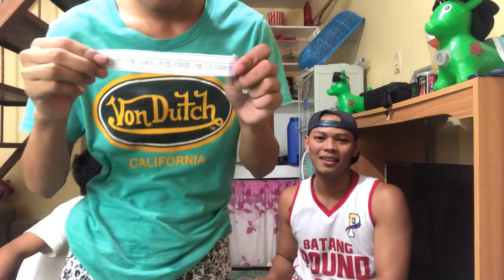PABOBOHAN CHALLENGE 😂 PINAKYAW NI AARON YUNG MGA PARUSA😝🤟🏻